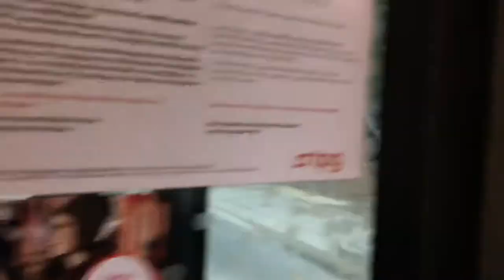Geneva Raw Vlog: Taking a Bus to Work at the Airport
Door-to-door, it only takes 10 Minutes to go to work via bus in Geneva.

Along Came Cindy daily blog uploads talk about either her bucket lists or her life in Switzerland.  Enjoy!